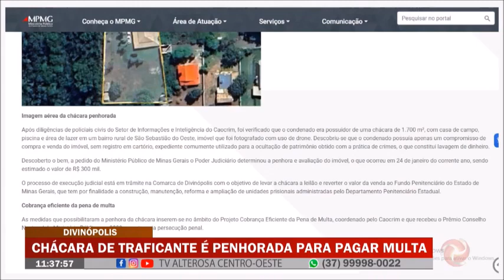Divinópolis: Chácara de traficante é penhorada para pagar multa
A chácara, avaliada em 300 mil reais, está sendo penhorada para pagar uma multa devido a condenação pelo crime de tráfico.